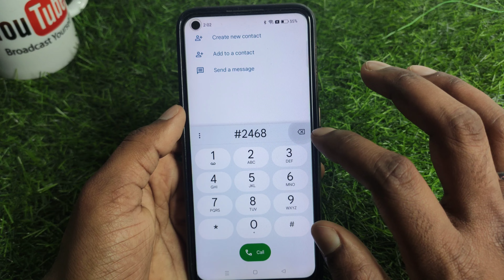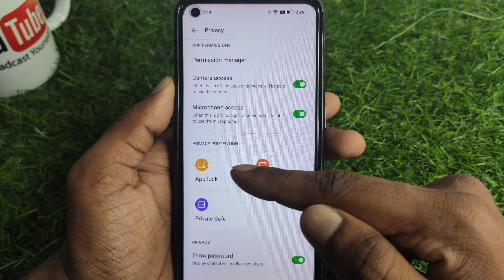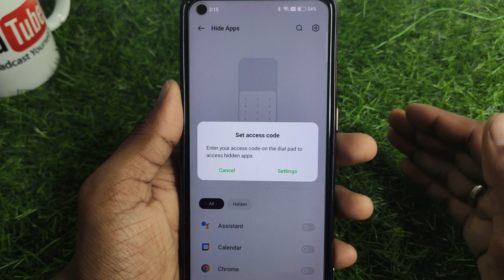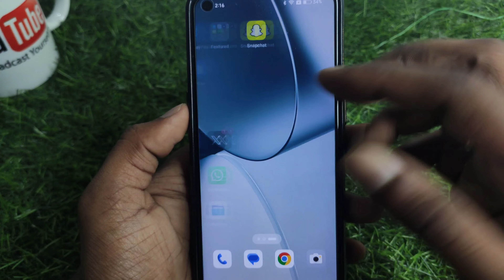instagram ko hide kaise kare | instagram app kaise chupaye | how to hide instagram app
About :- dosto aajke video me apko batane wala hu instagram app ko mobile mein kaise chupaye ummed karta hu apko yeah video pasand aayegi

Your query
instagram hide kaise kare
instagram ko kaise chupaye
instagram ko kaise hide kare
instagram ko mobile me kaise chupaye
instagram ko phone me hide kaise kare